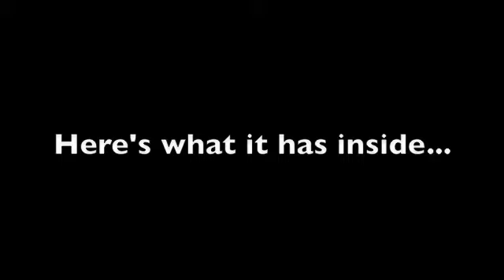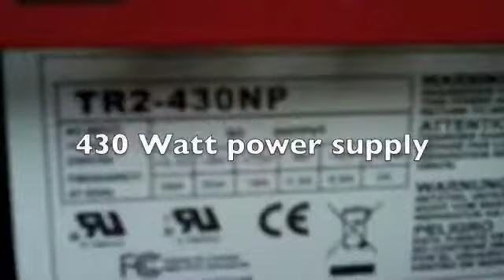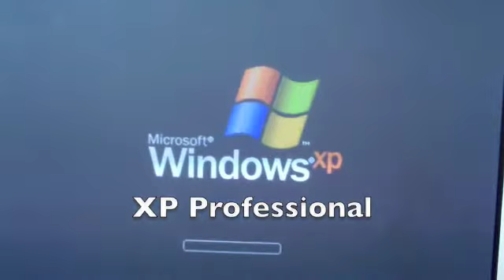Red and Black Custom Painted Desktop Case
This is about a 10-12 year old desktop case I painted to look brand new. Obviously I painted it red and black, and I think it looks great!